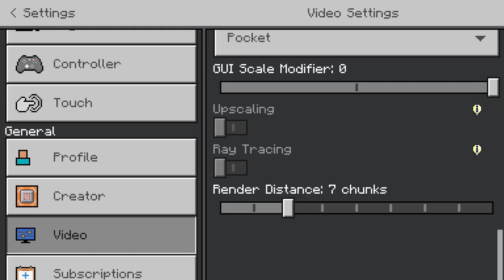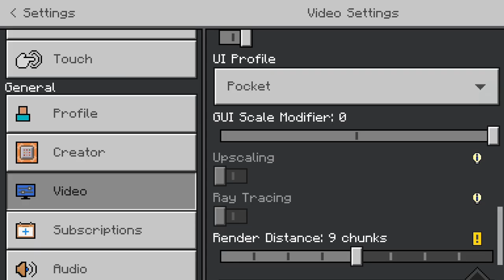Mimpi buruk dibunuh Herobrine! | Night of Terror - Minecraft PE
Name.

Creator.
SkoshieGamer

️📢Pada Map MCPE kali ini bercerita tentang seorang sahabat. Seorang teman lama yang Anda kenal sejak Anda masih sangat muda. Tetapi hal buruk terjadi pada dia, apa yang harus kita lakukan?

Personal Channel :  @AndiAqmarFala
2nd Channel :  @andimarvel4554

Timestamp
0:00 Intro
1:12 Find a key to room 2
2:47 Use the key to room 2
3:41 Unlock the door near in the kitchen
4:59 Go downstair to drink water
6:28 Find the key to basement
7:04 Find the power panel
8:21 Look for a switch to turn on the power panel
9:09 Put the switch to the power panel
10:39 Outro .